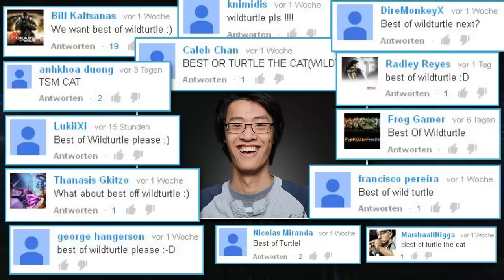Best of WildTurtle! [HD] #16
Here's "Best of WildTurtle" as you wish! I hope its okay for you thats its that long. Next one is about Madlife. You don't need to comment here. Madlife is the next!
Jason "WildTurtle" Tran plays the Ad-Carry Role at Team Solomid. Here can you see some Stream and Tournament Highlights of WildTurtle.
Background Beats which i used:
•Youtubebeats - Drop and Roll
•Youtubebeats - Hot Heat
•Youtubebeats - Pomade
Support Wildturtle from TSM:
Support ReflexionTV :
Some Clips from the "OPLOLReplay" .
League of Legends (LoL) is a multiplayer online battle arena video game developed and published by Riot Games for Microsoft Windows and Mac OS X, inspired by the mod Defense of the Ancients for the video game Warcraft III: The Frozen Throne. It is a free-to-play game, supported by micro-transactions. It was first announced on October 7, 2008, and released on October 27, 2009.League of Legends was generally well received at release, and has grown in popularity in the years since. According to a 2012 Forbes article, League of Legends is the most played PC game in the world in terms of the number of hours played.Official:•